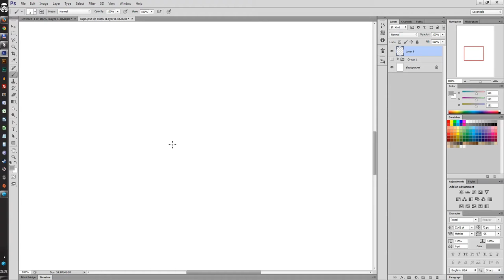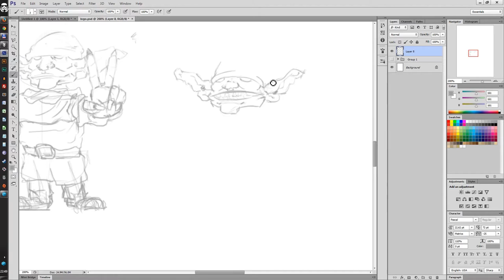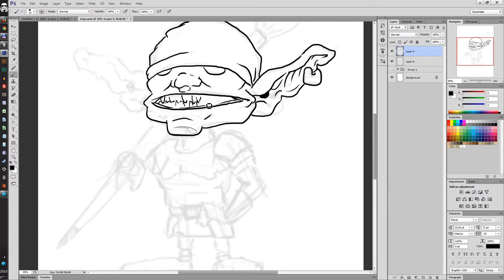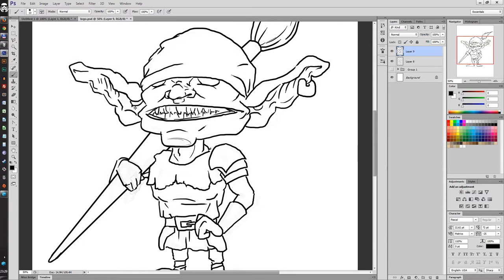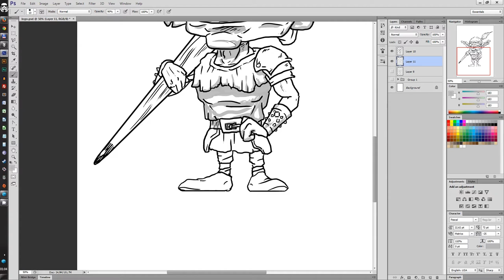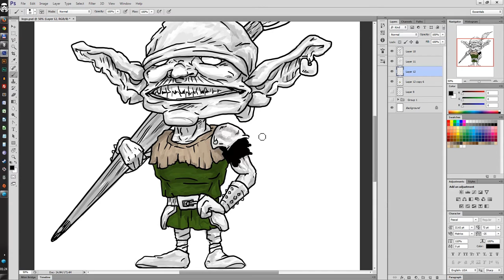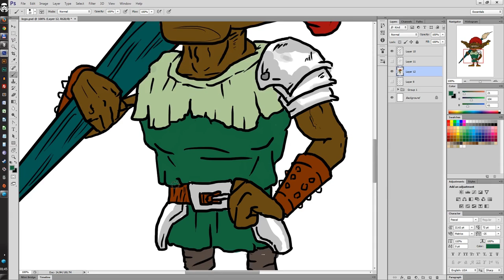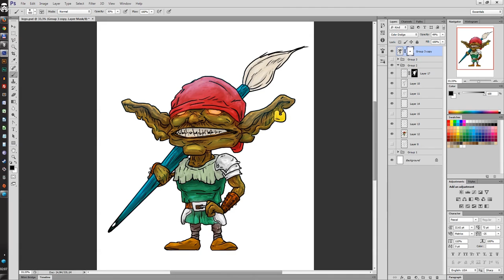Monster Design - logo speed paint time lapse